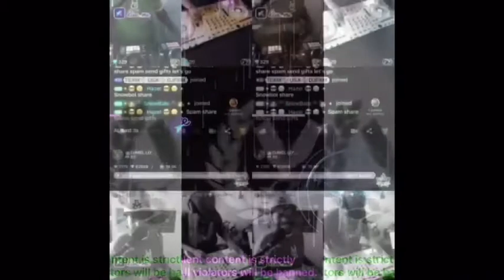Go follow djmello on live me